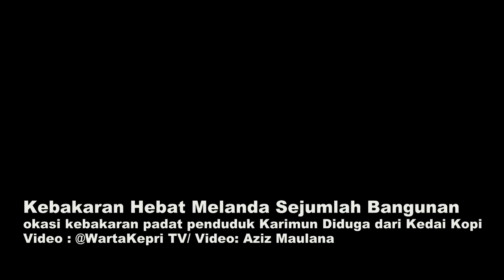Diduga Api Berasal Kedai Kopi, Sejumlah Bangunan di Karimun Terbakar Hebat, Petugas Kewalahan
WartaKepri TV Diduga Api Berasal Kedai Kopi, Sejumlah Bangunan di Karimun Terbakar Hebat, Petugas Kewalahan

Diduga Api Berasal Kedai Kopi, Sejumlah Bangunan di Karimun Terbakar Hebat, Petugas Kewalahan lewat @WartaKepri